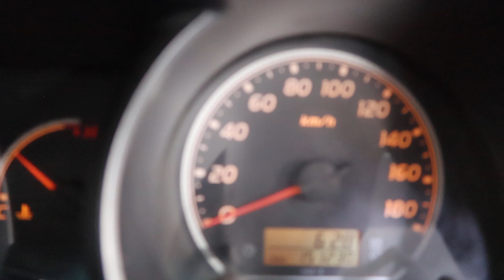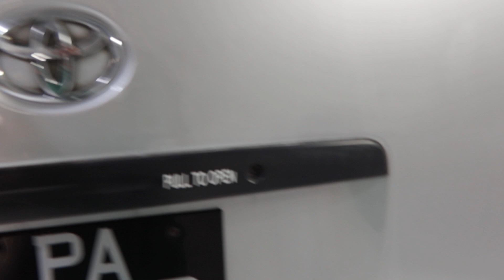TOYOTA HIACE YOM 2007 PA6812P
PA6812P